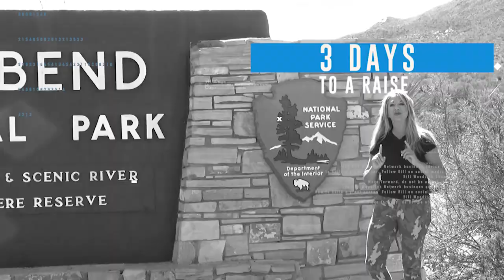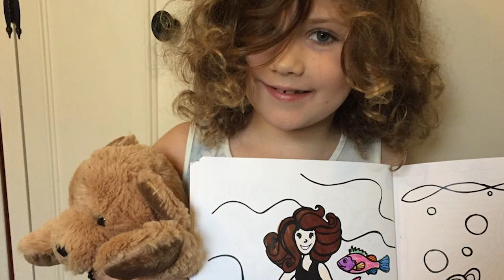What would you do with six months left to live? Living with cancer? Watch this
Ready to be inspired?  Find a unique blend of HOPE and INSPIRATION with Along Comes Hope Founder Jenny Mulks Wieneke.

Faced with a terminal diagnosis as a single mother of a four-year-old, hear her story of her cancer fight and the development of a nonprofit to help children with cancer everywhere.  BE INSPIRED, BE MOTIVATED, and FIND HOPE for your hurting heart.